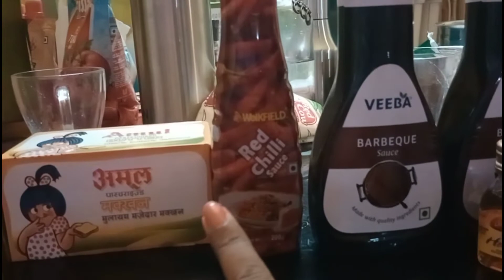কোলকাতা শেষ দিনে বার্বিকিউ চিকেন//মনিদিপা দাস